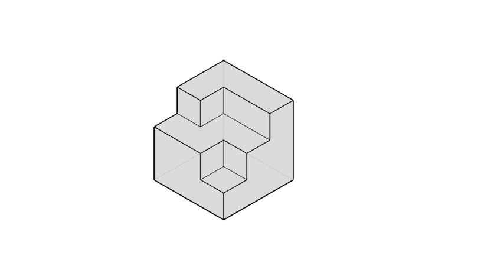全華圖學086頁第01題/三視圖轉等角圖/長度法/第三角法-等角圖展示